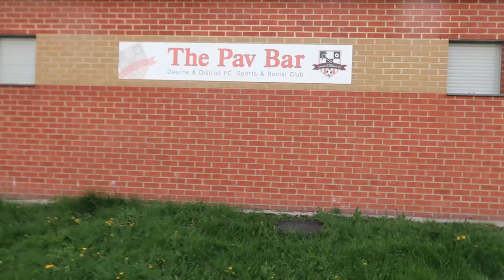A CONTROVERSIAL WINNER- DEARNE AND DISTRICT V BAKEWELL TOWN- MATCH DAYS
A great game back in the Central Midlands League again with Dearne and District and Bakewell Town. Hope you enjoy it.

Socials